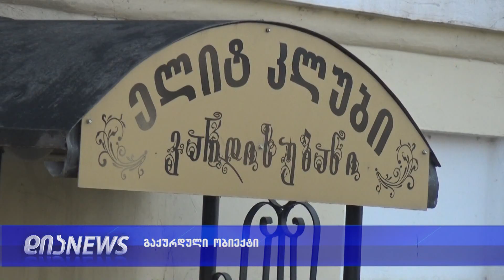"ვარდის უბანი" გაქურდეს 28.01.2019